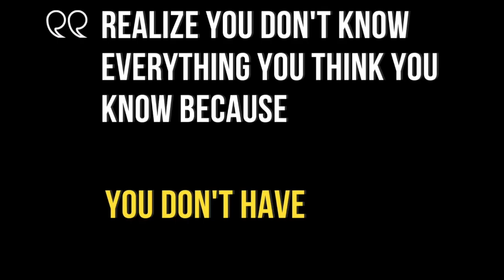3 Questions on Educators that Inspire with Keith Fickel - The InnovatorsMindset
Keith Fickel who is the principal at a newly opened school in Texas joins this episode of Three Questions on Educators that Inspire! Check out how Keith Fickel  answers these questions:

What is your hope for your first year of teaching?

Quotes:

“Realize you don’t know everything because you don’t have certain experiences.” - Keith Fickel